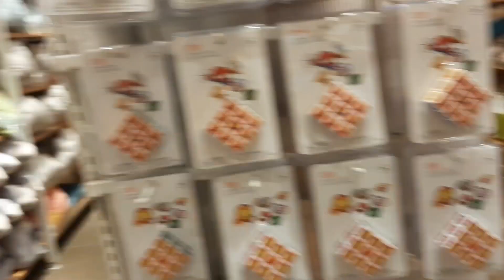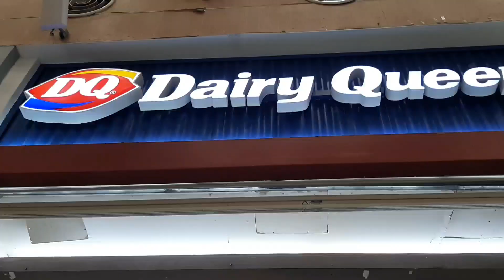BIRTHDAY VLOG | Vlogmas 14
Please watch in HD for good quality.
henloooo guys! sorry for being MIA these past few days. sobrang busy na sa online class
this video is about how i celebrated my 21st birthday! Thank you Lord ❤